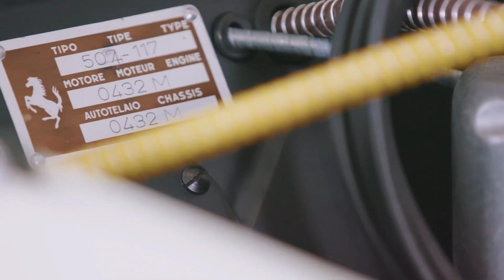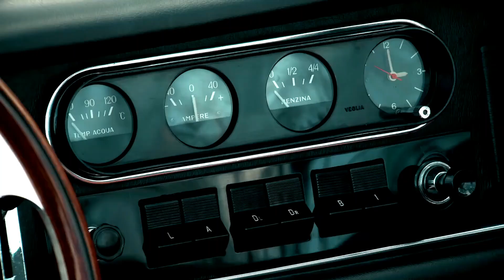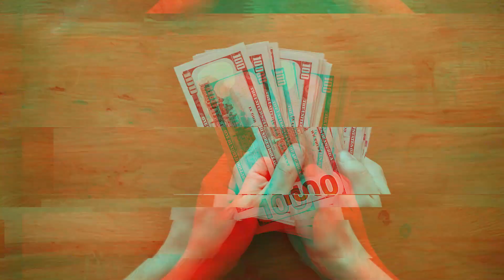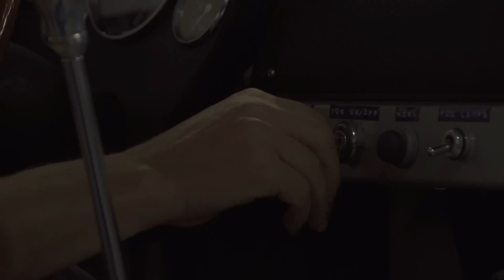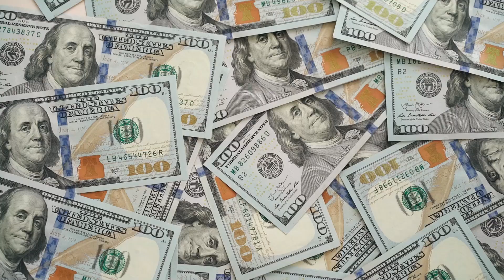Top 10 Most Expensive Ferraris of All Time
Top 10 Most Expensive Ferraris of All Time, Let's explore the most expensive Ferraris ever made. These Ferraris are timeless classics and a must have for car collectors.

⏱️⏱️VIDEO CHAPTERS⏱️⏱️
00:00 Most Expensive Ferraris
00:37 1961 Ferrai 250 GT SWB
01:17 1954/1959 Ferr
01:57 1955 Ferrari 410 Sport Spider
02:22 1964 Ferrari 275 GTB
02:55 1967 Ferrari 275 GTB
03:34 1956 Ferrari 290 MM
04:23 1957 Ferrari 335 Sport
05:19 1962/63 Ferrari 250 GTO
06:08 1962 Ferrari 250 GTO
06:59 1963 Ferrari 250 GTO

✅ Start living a life of luxury: ✅